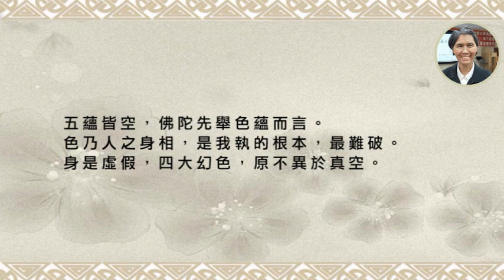19經典班【楞嚴經淺解】第十九集111/10/19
六根門頭放光動地-六根門頭好修行。
修行不離開眼耳鼻舌身意六根而修，
六根接觸到的就是色聲香味觸法六塵。
根塵相遇時，起了識心，有了分別，
於是痛苦煩惱由此而生。
佛教我們要轉識為智，從哪兒轉？
就從六根接觸六塵當下的一念開始轉。
依智不依識，依識下地獄；

識，通往痛苦；智，帶來解脫。
仔細思維，一天當中，快樂多還是痛苦多？
就知道自己的修為是否進步。
六根門頭放光動地，光就代表智慧。
六根對境，不被境界風左右，不隨境流轉，
當下即是性光流露，解脫自在，不用合成照片去放光。